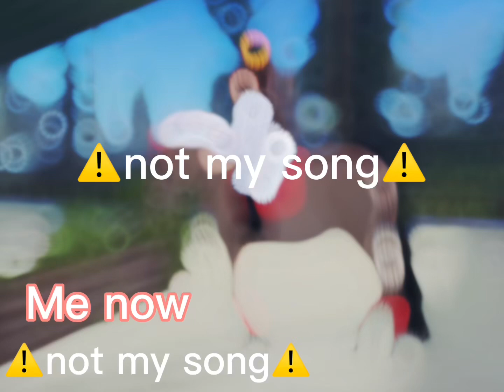Me then me now (⚠️not my song⚠️)